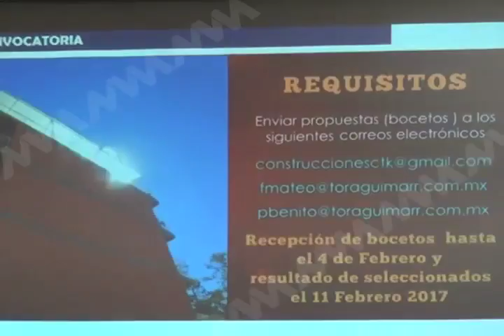Realiza inmobiliaria Aguilar del Sureste, concurso de arte urbano.